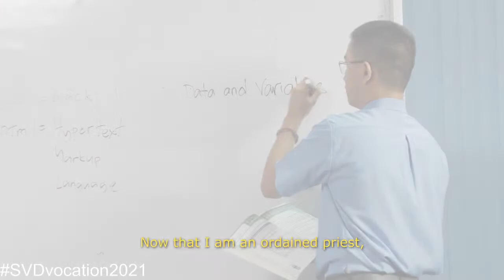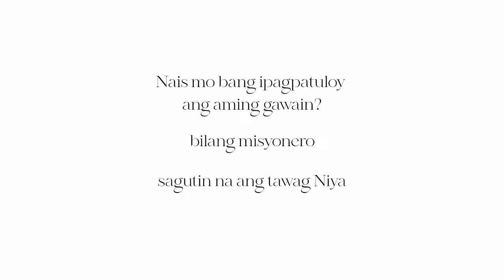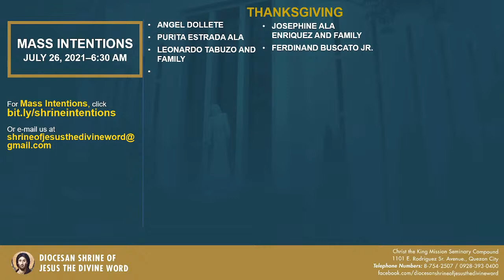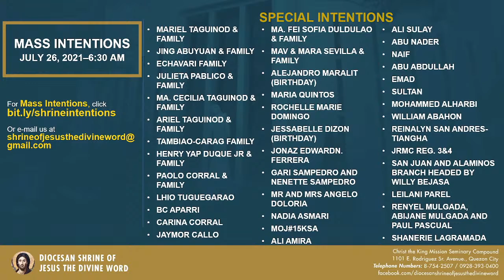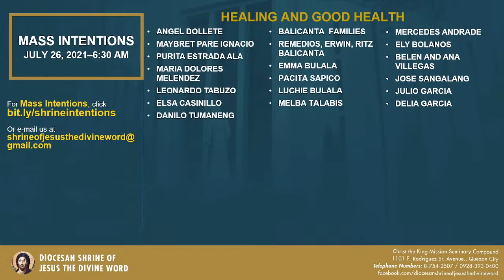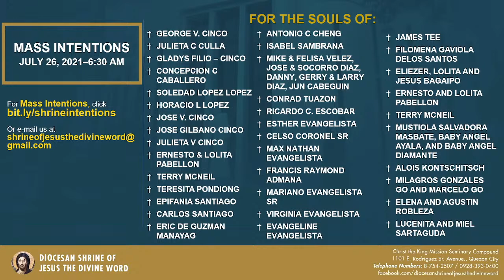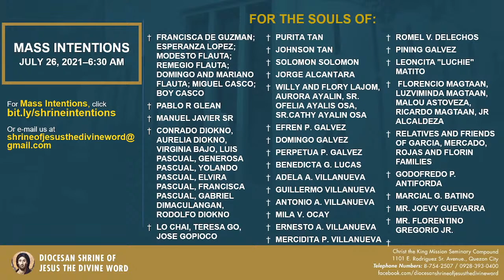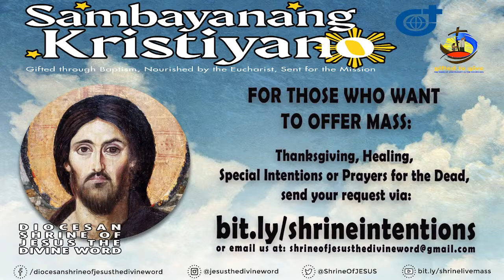LIVE NOW | Online Holy Mass at the Diocesan Shrine for Monday, July 26, 2021 (6:30am)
Live Now | Online Holy Mass - 6:30am, Monday of the Sixteenth Week in Ordinary Time, July 26, 2021. (Memorial of Saints Joachim and Anne, parents of the Blessed Virgin Mary)

This Holy Mass is celebrated via online and presided by the Rev. Fr. Benigno Beltran, SVD (DSJDW - Associate Priest) at the Diocesan Shrine of Jesus the Divine Word, Christ the King Mission Seminary, Quezon City.

Reading: EX 32:15-24, 30-34

Verse before the Gospel: JAS 1:18
“The Father willed to give us birth by the word of truth that we may be a kind of firstfruits of his creatures.”

This online video is available for your online participation in the Eucharist. You are invited to share the video with your family and friends.